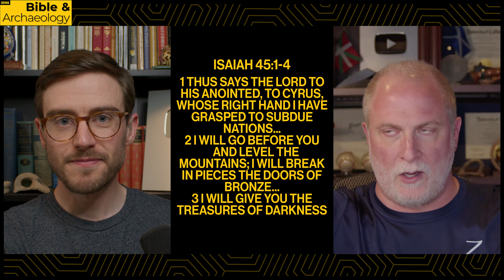The Surprising Truth of what the Cyrus Cylinder Says | Bible & Archaeology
Dr. Bob Cargill and Jordan Jones compare the Cyrus Cylinder and the book of Ezra and discuss what the Cyrus Cylinder does and doesn't say in this clip from May 31st's Bible & Archaeology Podcast!